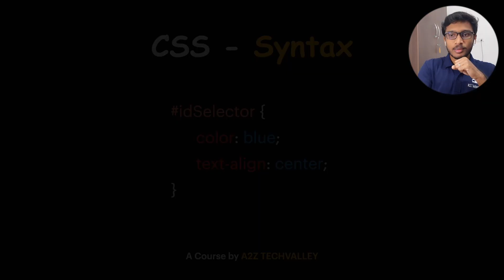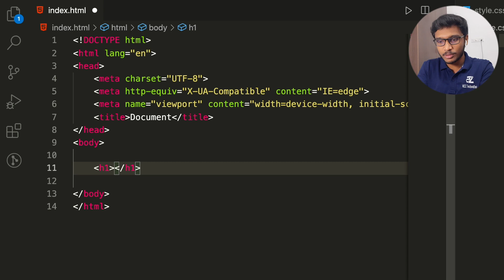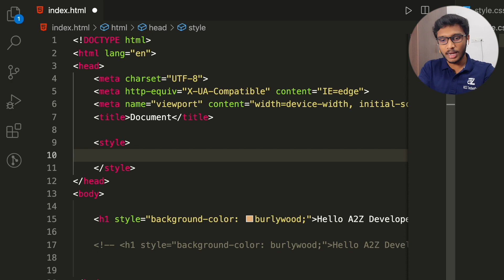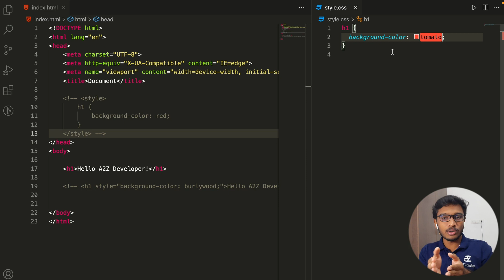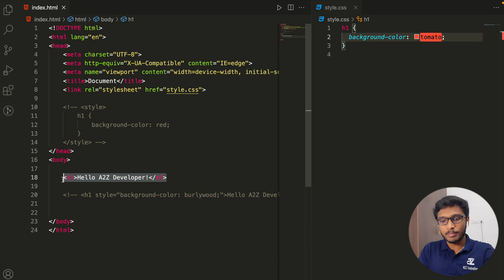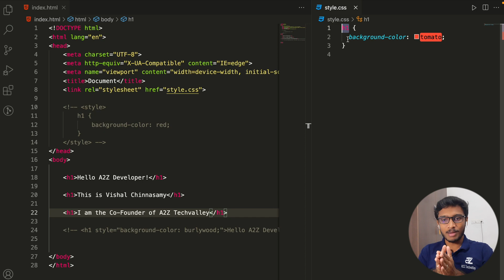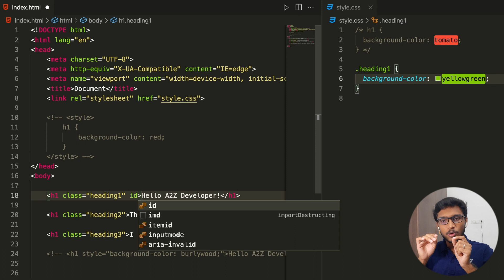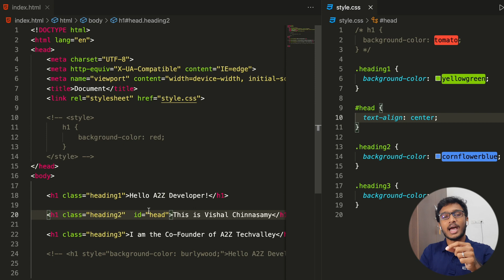#2 Beginner's CSS under 15 minutes in தமிழ் | Part 2 | Learn Web development with us in தமிழ்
Discover the power of CSS in just 15 minutes with our beginner-friendly video series! In Part 2, you'll learn the basics of web development in an easy-to-follow, Tamil language format. Whether you're new to coding or just looking to brush up on your skills, this tutorial is the perfect starting point. So why wait? Start your journey to becoming a web developer today!

"Knowing the real-life application and understanding the concept that we study is the most important part of education"